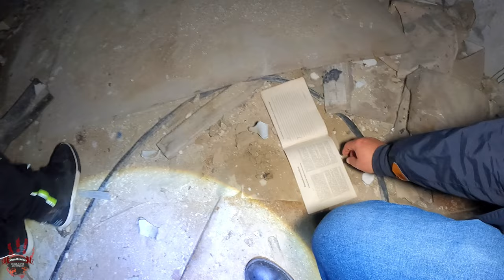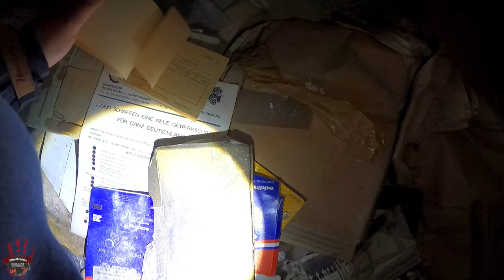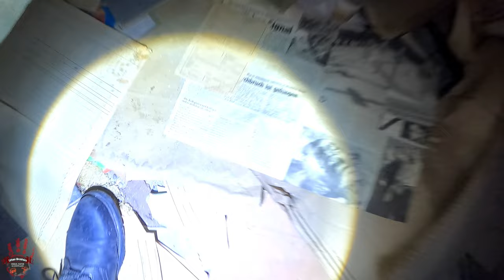Großbäckerei - LostPlace - Urban Brothers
Mojen Leute,

diese Woche gibt es einmal eine doch recht interessante Großbäckerei der Extraklasse.
Diesmal hatten wir Unterstützung von Tino  @T.I. Adventure , Die Katze @bunkercattv , Norman und Tobi  @GoOutside  ,da wir dieses LostPlace noch nicht kanten.
Da die Bäckerei schon seit vielen Jahren leer steht, war schon mega viel runter gekommen, ABER die Substanz war noch echt gut erhalten.
Aber nicht viel quatschen, seht selbst 😉

Spannend ist die Tour alle male gewesen.

Besten Dank geht an Tino, Die Katze, Norman und Tobi raus, das wir Sie begleiten dürften, bzw. Sie mit uns mitgekommen sind.
Lasst gern ein Abo bei den beiden da und unterstützt uns bei unserem Filmdreh für Euch.

Sehr spannend wieder einmal.
Lasst gern für dieses LostPlace ein Abo da und unterstützt uns.

NEU!
Wir sind jetzt auch bei TikTok 😉